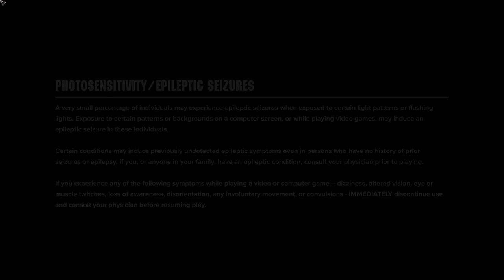PC First Play - Warhammer 40,000: Darktide - Prologue + Tutorials